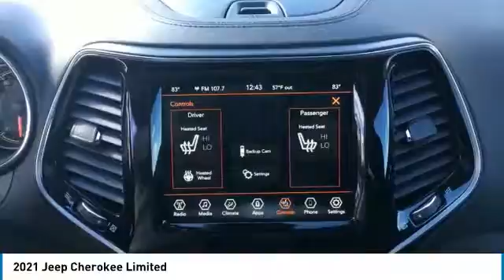2021 Jeep Cherokee Elma NY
2021 Jeep Cherokee available in West Seneca, NY at Transitowne Jeep Chrysler Dodge RAM. Servicing the Elma, Orchard Park, Cheektowaga, Hamburg, Lancaster, NY area.

2021 Jeep Cherokee - Stock #: E21053 - VIN#: 1C4PJMDX6MD104825